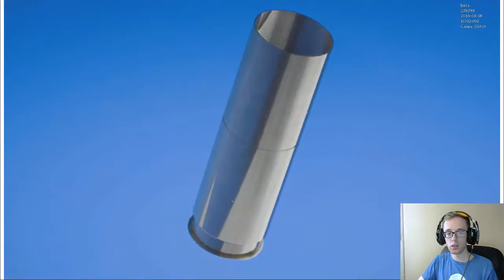Family Matters | Mirror's Edge Catalyst Beta #4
We recreate what it'd be like if we stole an iPhone from an Apple store, in this latest edition to Mirror's Edge Week.

Mirror's Edge is developed by EA DICE and own by Electronic Arts.

This video is solely for entertainment and educational purposes, so please enjoy!